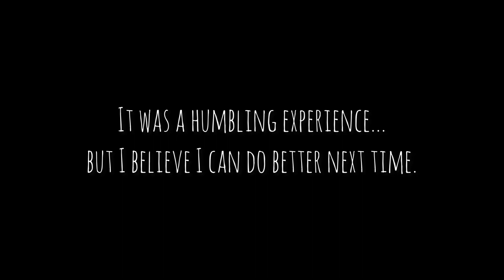Unicycle. My Second Standstill Practice.